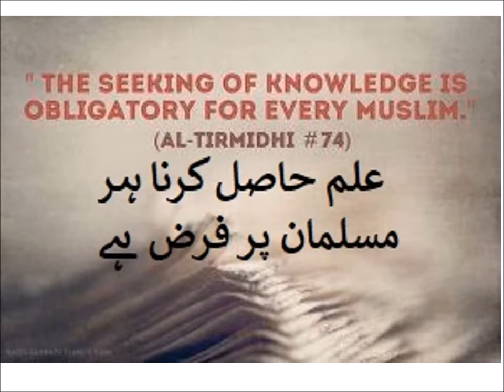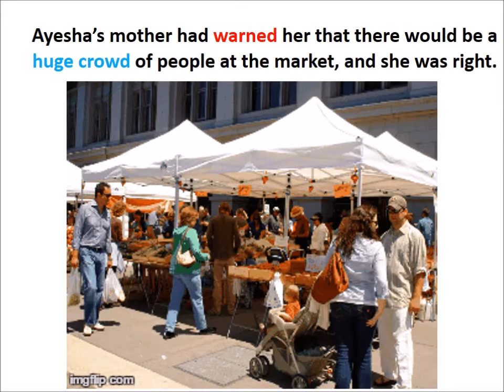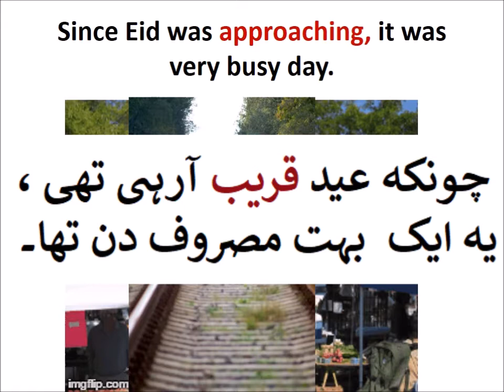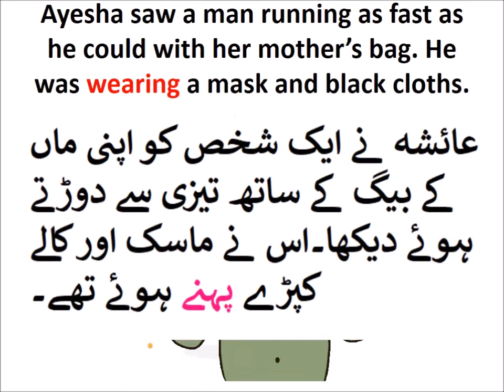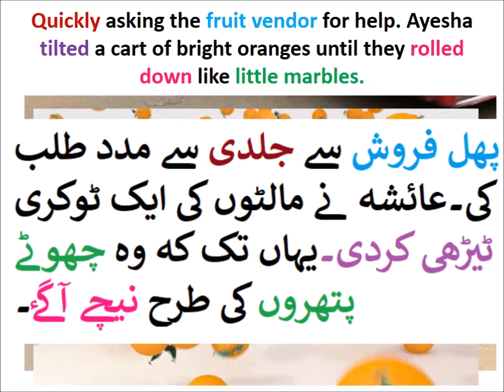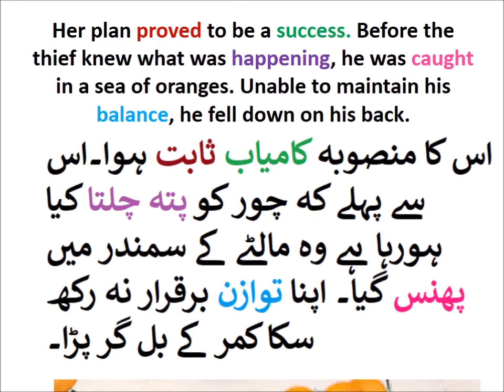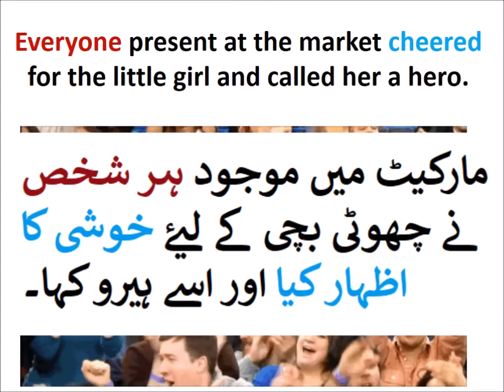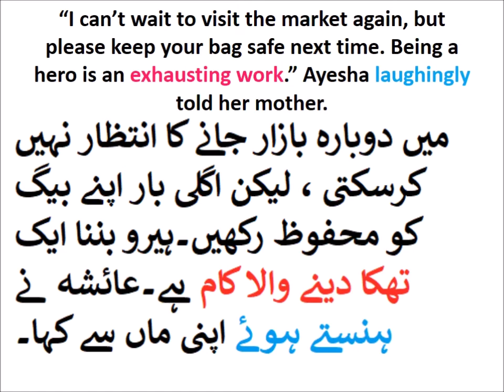The thief at the market/Chapter 4.2/English in Urdu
Learn English class 4, The thief at the market 2